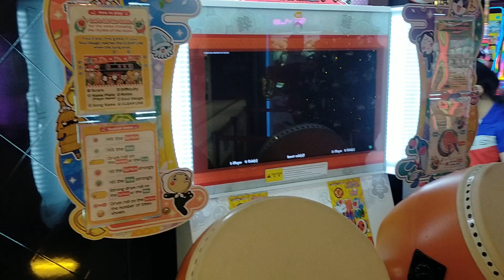TP HCM siêu thị Aeon bình tân khu trò chơi trẻ em tầng 1 nha cả nhà YouTube nhiều trò chơi lắm cácbé